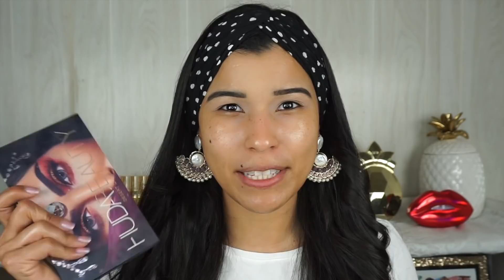JUEVES DEL RECUERDO!! Recordando Maquillaje en el olvido! MAC, HUDA BEAUTY, NARS, TOO FACED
💖PRODUCTOS USADOS:
💜NYX OIL PRIMER
💜HUDA BEAUTY DESERT DUSK PALETTE
💜MAC PAINT POT PTIMER (PAINTERLY)
💜MAC PRO LONGWEAR FOUNDATION (NC40)
💜NARS LAGUNA TIARE BRONZER
💜WET N WILD COUNTOUR PALETTE (CARAMEL TOFFEE)
💜MAC BLUSH (BREEZE)
 💜MAC highlighter (BEAMING BLUSH)
💜TOO FACED LIPSTICK (DRUNK DIAL)
💜SETTING SPRAY MAC FIX +
TYGA`
💖Mis tonos de otras Bases para referencia:

Too Faced Peach Perfect (SAND)
Too Faced Born This Way (SAND)
Mac Pro Long Wear Foundation (NC40)
Loreal Pro Matte (108)
Loreal Infallible fresh Wear (465)
ColourPop Foundation Stix (120 W Medium Dark)
Bye Bye Foundation (Medium Tan)
Huda Beauty Faux Filter Foundation (Dulce de Leche)

NUEVO VIDEO TODOS LOS JUEVES Y DOMINGOS

makeupbykeylar

keyla_77

makeup_bykeyla